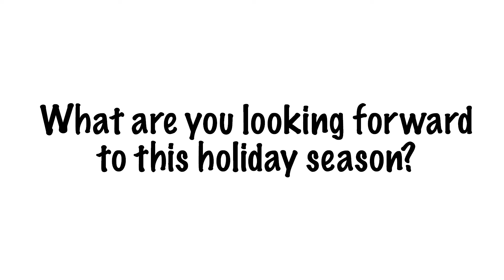The Holidays Are Here!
Quinton Morris asks his colleagues and students what they are best looking forward to this holiday season.

"The Holidays Are Here (2015)." ©: The Quinton Morris Project